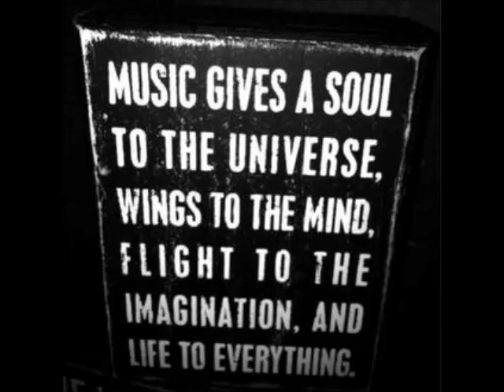Darkrow - On The Road (Guille Placencia Remix)